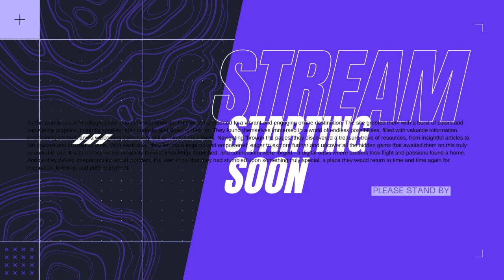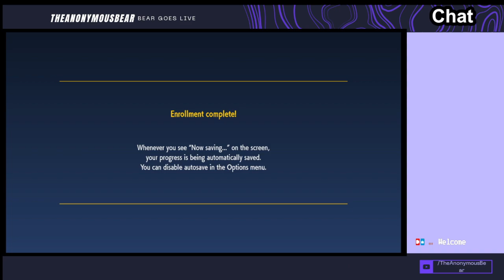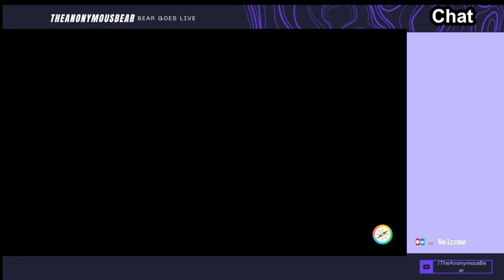Is Pokemon Scarlet and Violet THAT BAD? (Twitch Archive)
This is a Twitch archive from April 4th 2024 where I played a bit of Pokemon Scarlet and Violet and asked myself if the game is that bad?